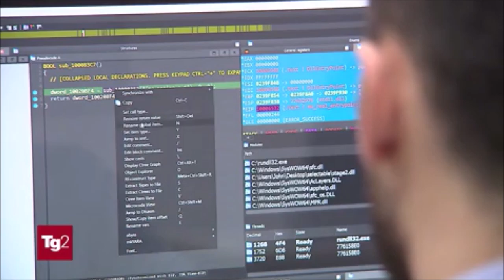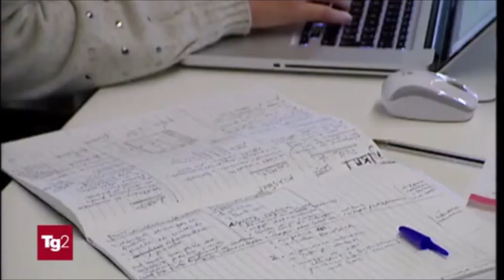Riunione a Palazzo Chigi dopo l'attacco attacco hacker subito ieri e fronteggiato dall'ACN